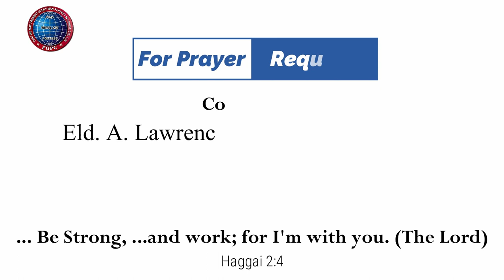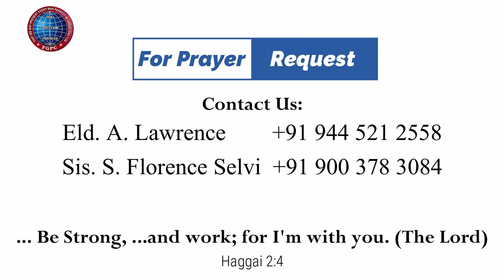பெலன்கொடுப்பார், சமாதானம் அருளுவார், ஆசீர்வதிப்பார்| Mt Y. Hilda | 17.03.2023 | Kadamalaikuntu FGPC